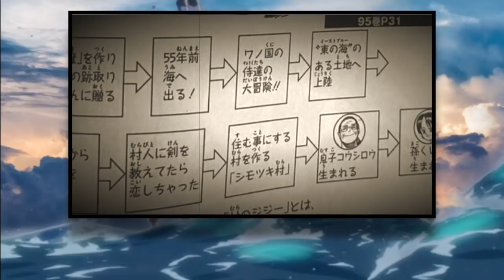One Piece - Gol D. Rogers Pirate Crew Revealed | 28 CREW MEMBERS!!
Gol D. Rogers Pirate Crew Revealed!

SBS volume 96 Oda drew and named all of the Roger pirates. The images are not clear and they might change but you get an idea of who is who.

What more amazing, is that all the names are all revealed aswell. Wow! Let go through them

One Piece 975 is out!

SHOUT OUT!

⛔ No Self Promotion in the Streams or the Moderates will block/ban you.
⛔ Respect the host and the others in the stream on their experience.